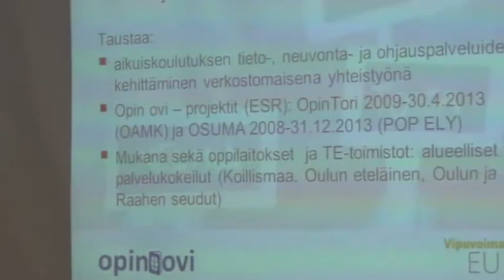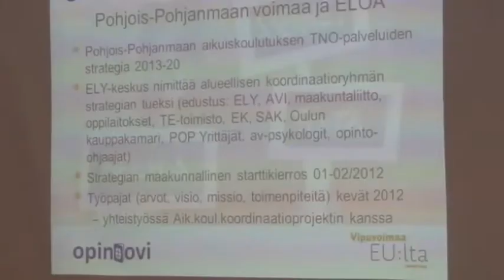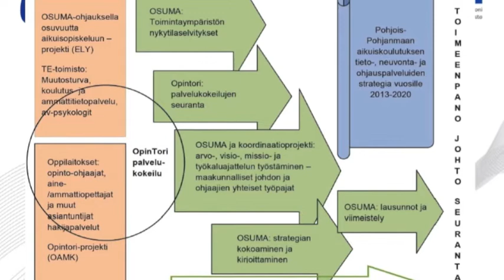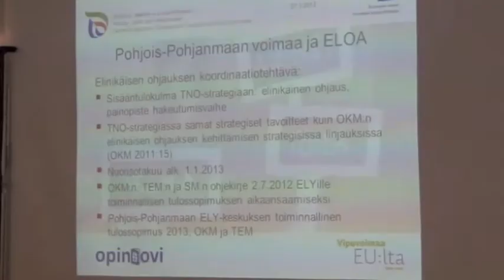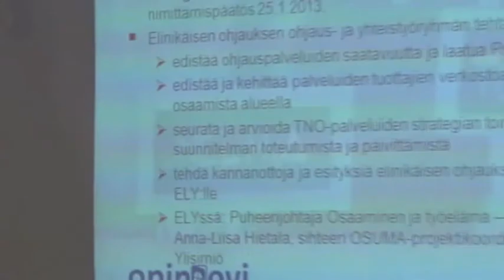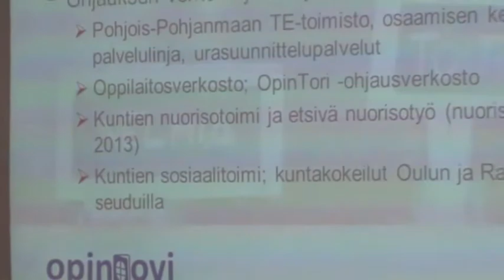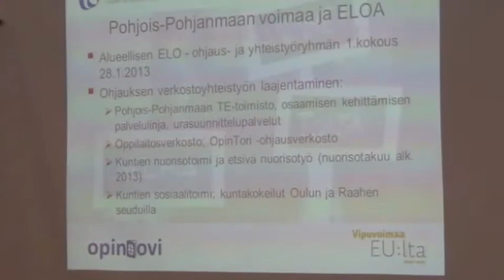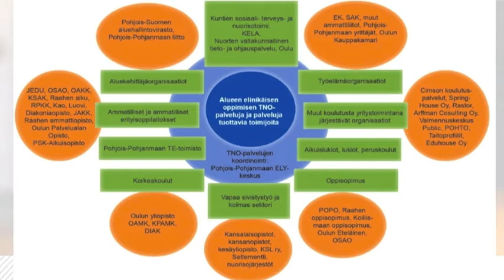Opin ovi -klinikka 27.3.2013, Pohjois-Pohjanmaan voimaa ja ELOA, Helena Ylisirniö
Vuoden ensimmäinen Opin ovi -klinikka järjestettiin Helsingissä 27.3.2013 teemalla "Tieto-, neuvonta- ja ohjauspalvelujen vuosi 2013 ja tulevaisuus". Iltapäivän aikana kuultiin alueellisen kehittämisen esimerkkejä kolmelta eri ELY-alueelta. "Pohjois-Pohjanmaan voimaa ja ELOA" esittelee OSUMA-projektin projektikoordinaattori Helena Ylisirniö.